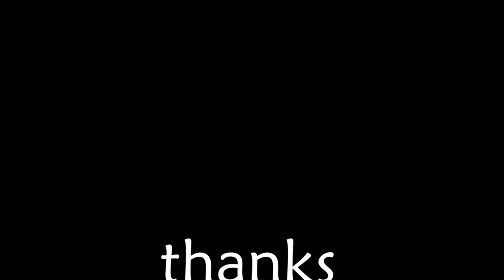Dane Dehaan 100 Photos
background music